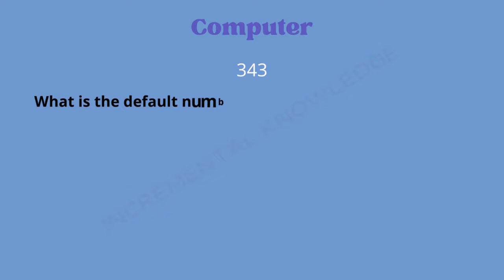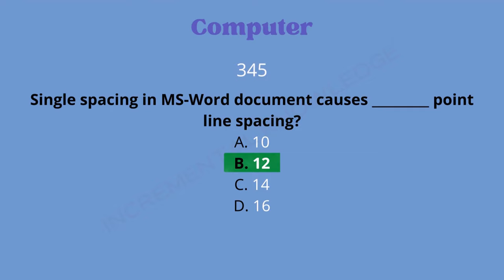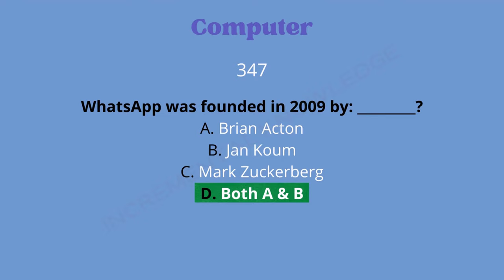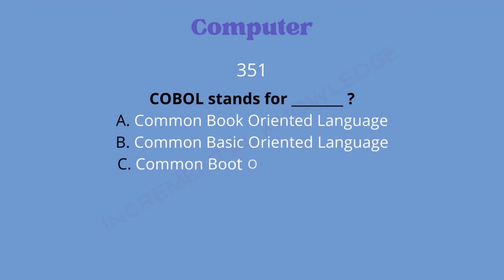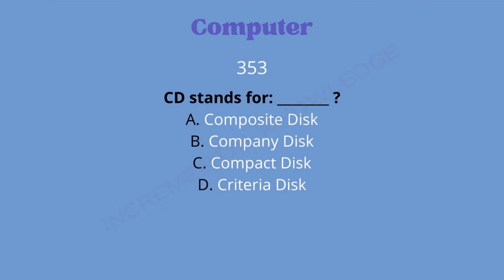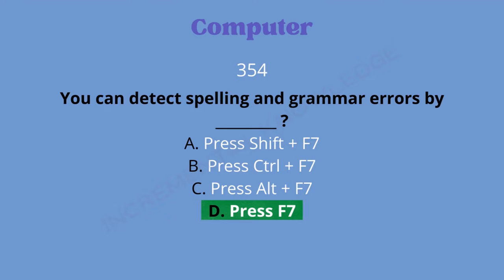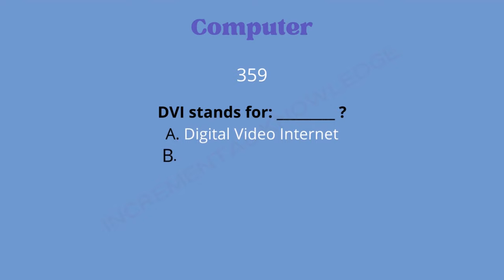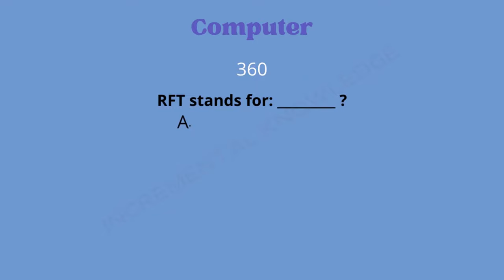Computer MCQs Part 18 | 341-360 Multiple Choice Questions